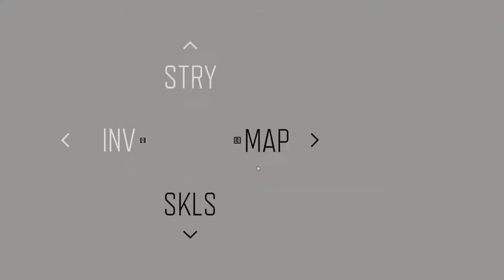DaysGone PC Gameplay Part 3 | Leon's Drug Stash and Nero Helicopter Investigation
Days Gone PC Gameplay - Tamil Gaming

GPU : GeForce RTX™ 1650 Super

☣  Mouse : Dell
☣  Keyboard : Dell
☣  CPU : RMZD Rizen5  3600 (R) 6-Core CPU@ 3.59GHz
☣  Memory : 16 GB RAM (14 GB RAM usable)
☣  Current resolution : HP 27inch 1920 x 1080
☣  Operating system : Windows 10
☣  Case: Corsair -01
☣  Motherboard: AORUS B550M PRO-P
☣  SMPS: Gigabyte P650 B
☣  Audio: JBL Headphones | Boat Speakers
☣  SSD : 970 Samsung EVO 500GB
☣  HDD: Toshiba HD 1TB